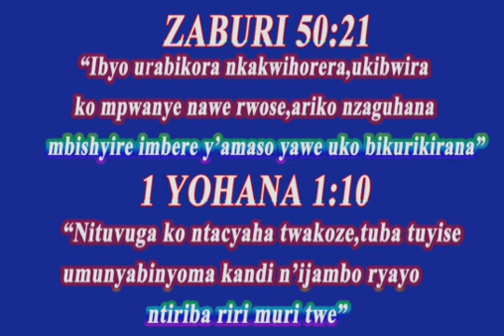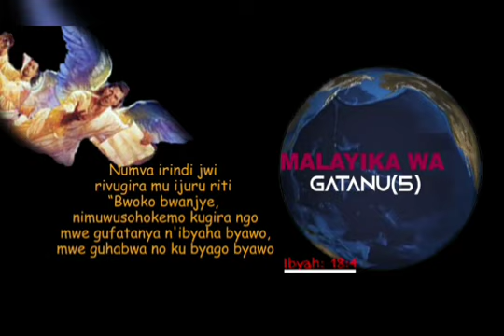IKIGISHO CYA 30.(B)ITEGURE PURIMU KUKO PURI ZEZE by NYANDWI Innocent